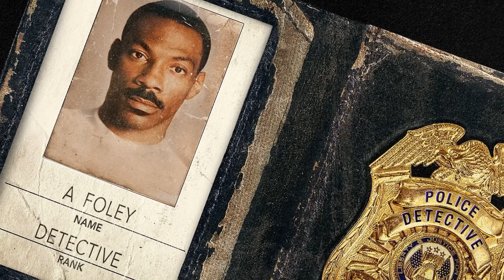Beverly Hills Cop: Axel F ( 2024 ) Movie Fact | Eddie Murphy, Joseph Gordon-Levitt | Review & Fact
Beverly Hills Cop: Axel F is an upcoming American action comedy film directed by Mark Molloy and written by Will Beall, Tom Gormican, and Kevin Etten from a story by Beall. Serving as the fourth installment in the Beverly Hills Cop film series and a sequel to Beverly Hills Cop III (1994), Eddie Murphy (who also produces) reprises his role as Axel Foley, with Judge Reinhold, John Ashton, Paul Reiser, and Bronson Pinchot reprising their roles from previous films in the franchise, while Joseph Gordon-Levitt, Taylour Paige, and Kevin Bacon star in new roles.